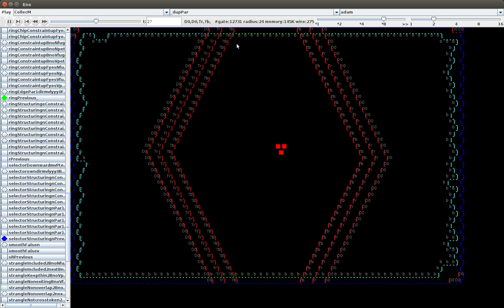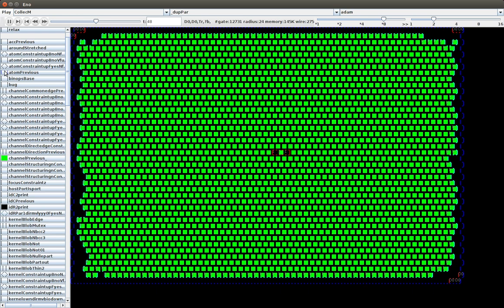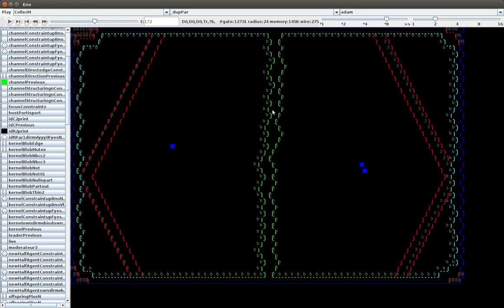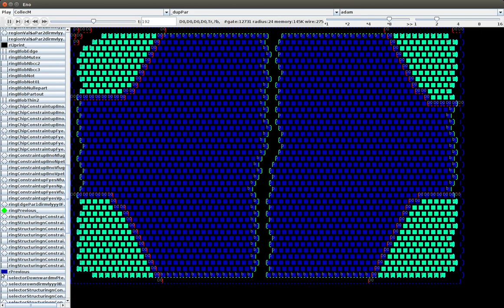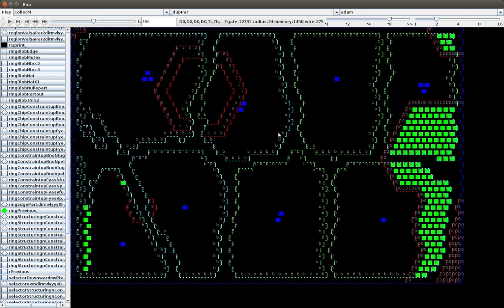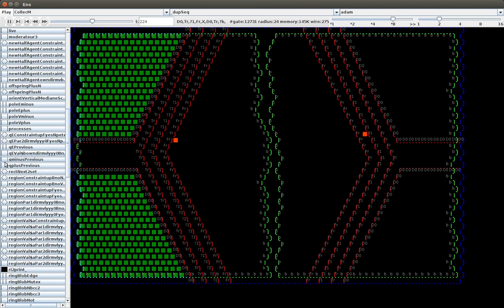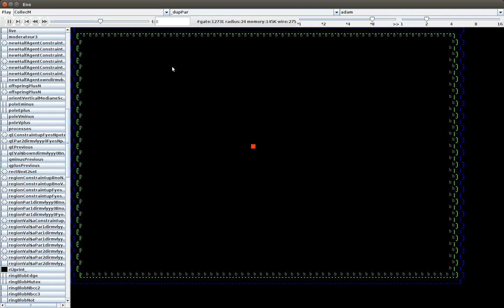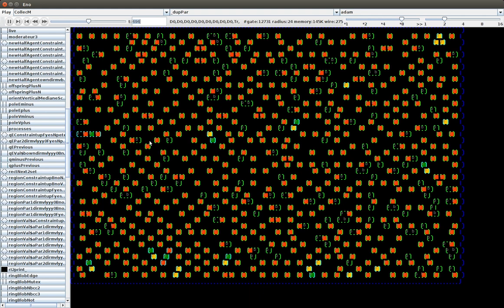Development of isolated agent, on a general purpose cellular automaton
This video describes the most simple programs that can run on a general purpose cellular automaton: exponential and sequential multiplication of agent which are not interconnected.